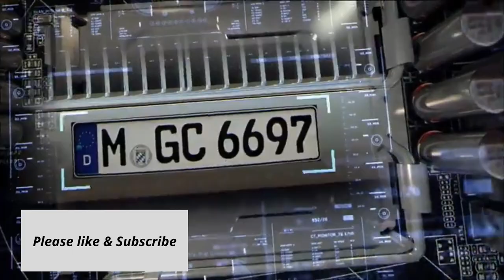Most Insane Military Equipments|Tank destroyer|Next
Animated presentation of NextGen military equipment
Tank destroyer military equipment